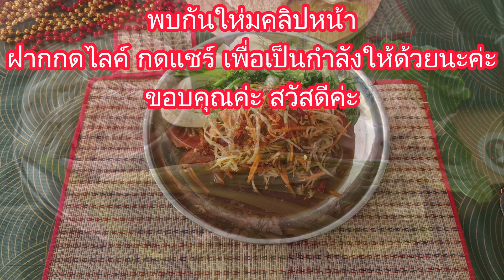Ju Tube สะใภ้เยอรมัน ส้มตำวุ้นเส้น ผักหลายๆ แก้หวัด Papayasalat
สวัสดีจ้าพ่อแม่น้องเพื่อนๆ#ส้มตำวุ้นเส้น#ส้มตำแก้หวัด#ชีวิตเมียฝรั่งเยอรมัน อากาศหนาวเย็นเป็นไข้หวัดใหญ่
ฝากกดไลน์ กดแชร์ กระดิ่ง เพื่อจะได้ชมคลิปให่มนะค่ะ ขอบคุณมากๆสำหรับกำลังใจ เพื่อนๆเก่าและใหม่